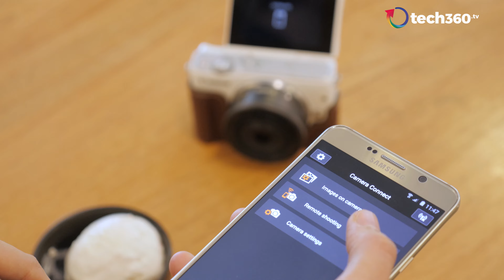Why You Should Consider A Mirrorless Camera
Want that perfect insta-worthy shot? Here's 3 reasons to up your game & take photos like a pro.